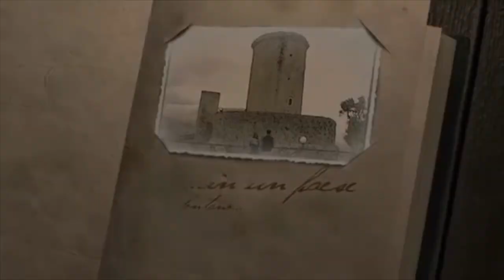C'era una volta | 6 Puntata